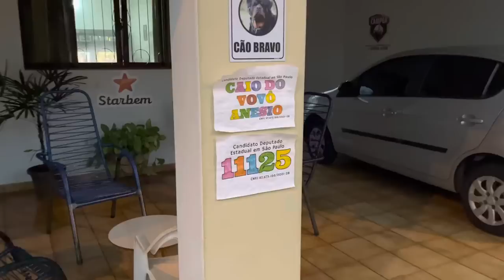não aceita beijinho de jeito maneira 😂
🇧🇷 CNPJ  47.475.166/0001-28